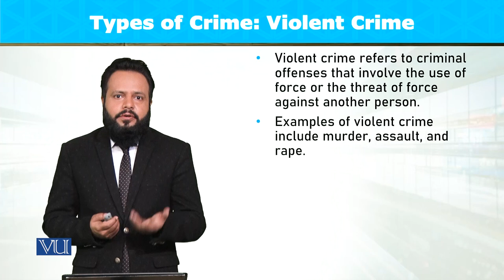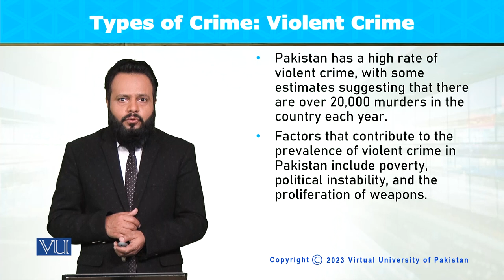Types of Crime: Violent Crime | Introduction to Sociology | SOC101_Topic100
Topic100: Types of Crime - Violent Crime,
By Dr. Imran Sabir